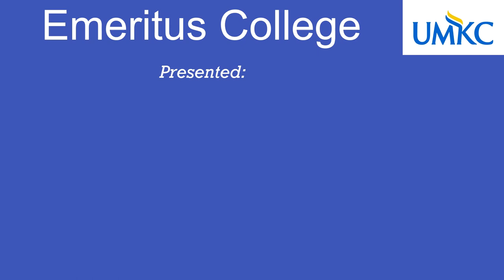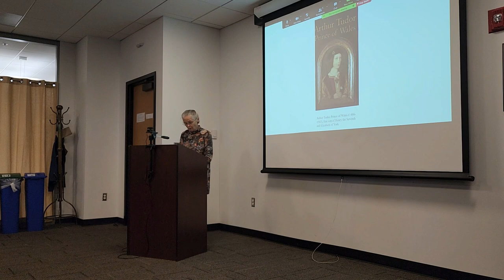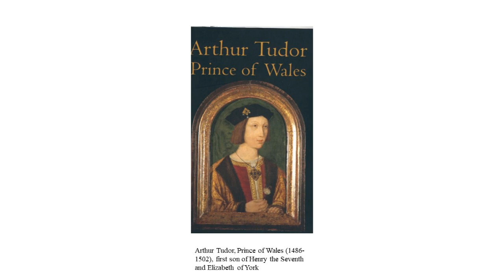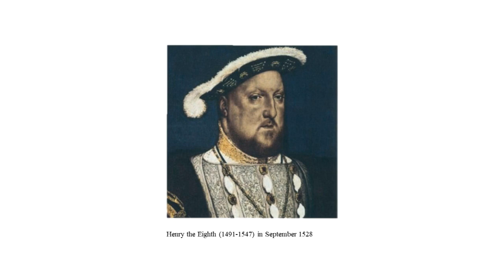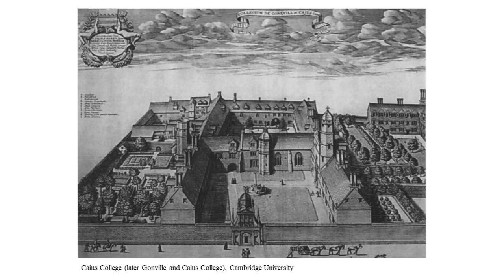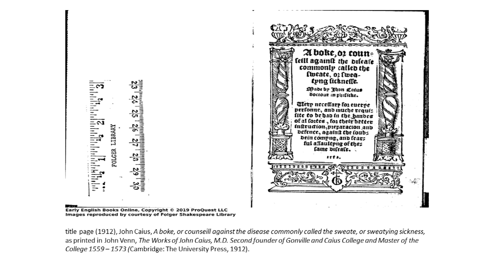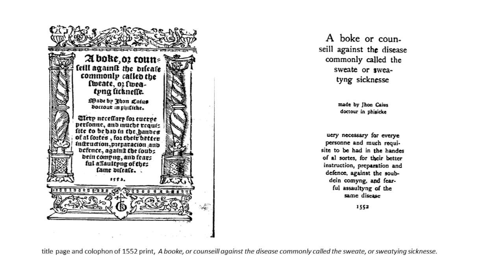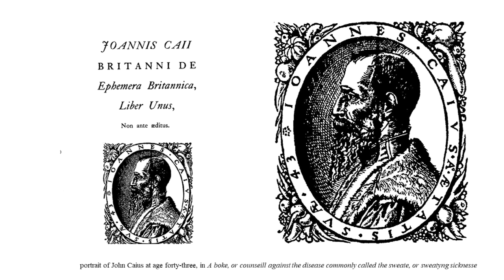The Sweating Sickness (Sudor Angelicus)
On October 9, 2023, Linda Ehrsam Voigts, Curators’ Professor Emerita in English at the University of Missouri-Kansas City, presented her historic analysis from Middle English of “The Sweating Sickness (Sudor Angelicus): Mortality and Possibility of Recovery.”  The ‘Sweate’ or ‘Sweatying sicknesse’ was a viral epidemic in the 15th and 16th century in England.  It was known as the ‘English Disease’ or ‘Sucor Angelicus’.  It killed in 1502, among many others, Arthur Tudor, Prince of Wales, first son of Henry VII and Elizabeth of York, and heir to the throne.  As a result the second son became king: Henry VIII.  Treatment of this viral infectious disease, similar to the early ‘treatment’ of Covid, was developed and became generally known as the ‘English Cure’ through the writings of Cambridge doctor Johan Keys (Joannis caius).
This is a monthly program by the Emeritus College at UMKC for its members, partly present in person and partly remotely.